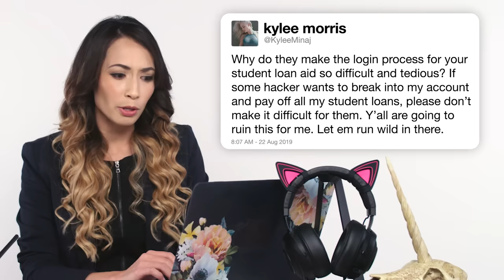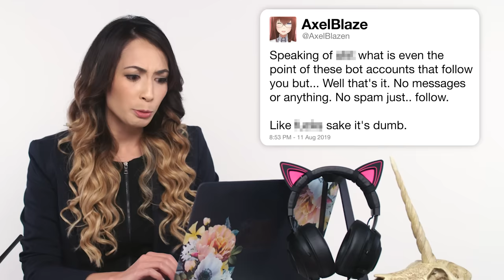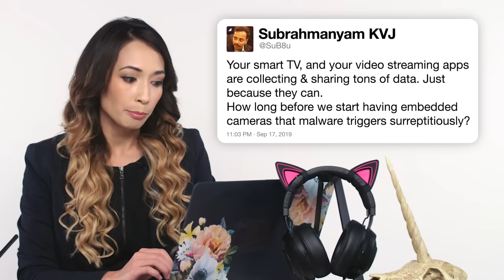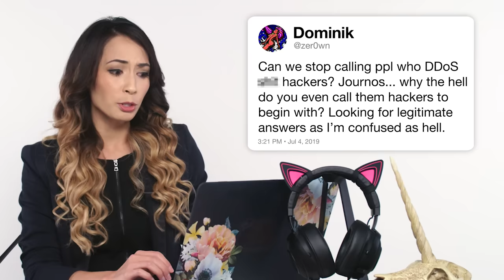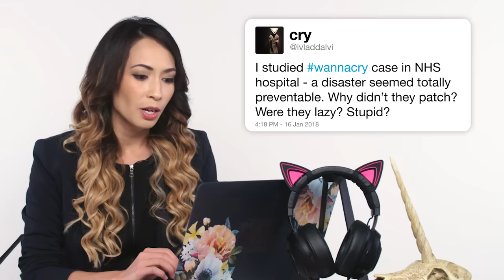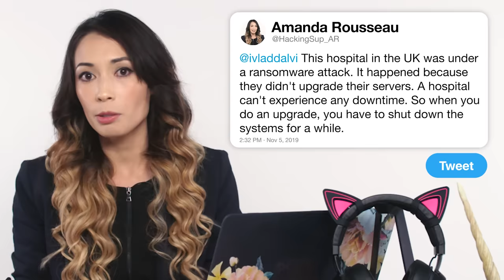Cybersecurity Expert Answers Hacking Questions From Twitter | Tech Support | WIRED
Facebook Offensive Security Engineer Amanda Rousseau aka "Malware Unicorn" uses the power of Twitter to answer common questions about hacking. As an offensive security engineer, Amanda has seen just about everything when it comes computer hacking. What exactly is the difference between a black hat and a white hat hacker? Is there such thing as a red hat hacker? What's the point of malware, is it just to be annoying? Are people who start DDoS attacks actually hackers? Amanda answers all these Twitter questions, and much more!

Amanda is an Offensive Security Engineer on the Red Team at Facebook and previously worked as a Malware Researcher at Endgame, FireEye, and the U.S. Department of Defense Cyber Crime Center.